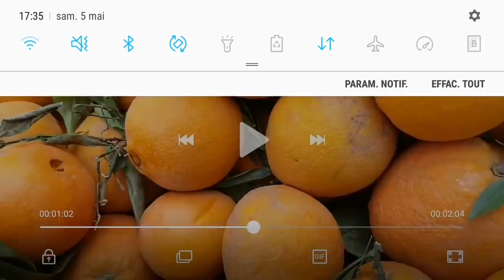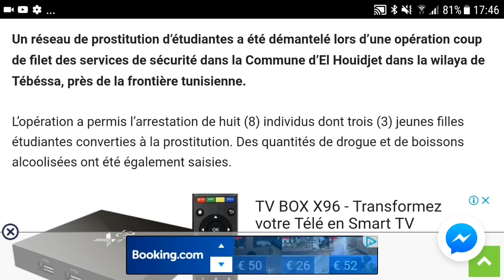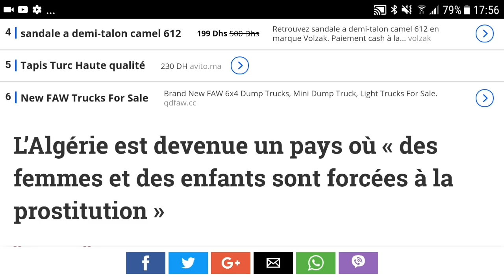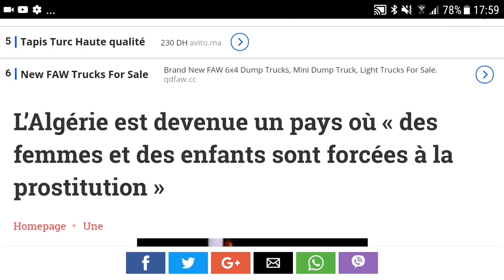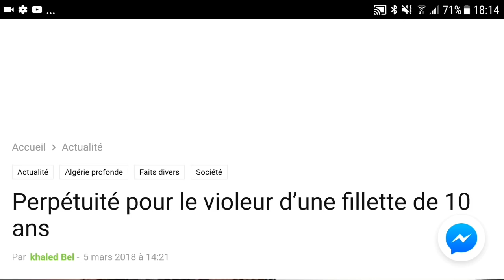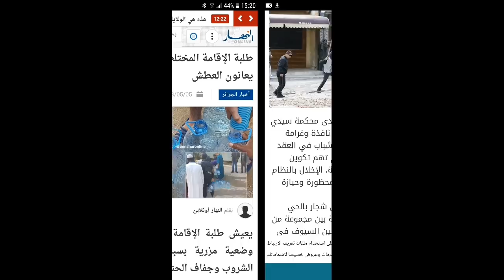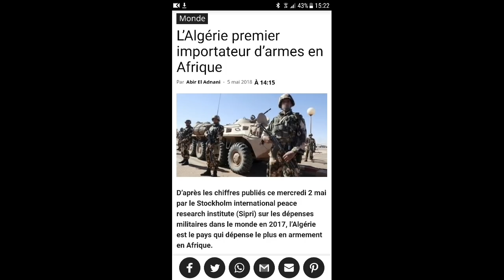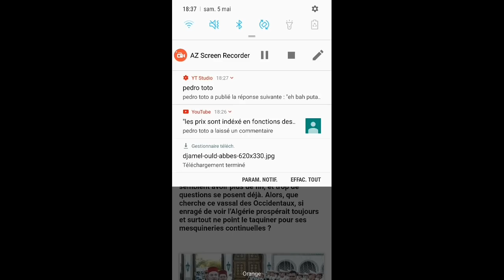Qu'est ce qui fait courir l'Algérie derrière le Maroc. ما الذي يجعل الجزائر تتقدم وراء المغرب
ما الذي يجعل الجزائر تتقدم وراء المغرب
Pourquoi l'Algérie est derrière le Maroc depuis plus de quatre decenies ?